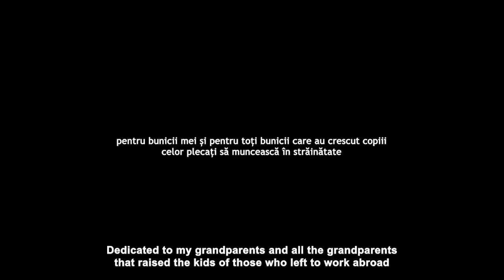OFFICIAL SELECTION CEFF 2022 - MILKLESS - de Lidia Ilie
FĂRĂ LAPTE

Lidia Ilie • 38 min

Ultima speranță a unei bătrâne de a nu fi forțată să-și vândă vaca este întoarcerea ipotetică a norei ei din Italia.

Un fenomen de emigrare masiv văzut prin ochii Auricai Matei, o femeie de 83 de ani care locuiește într-un sat românesc împreună cu soțul ei, Costică, în vârstă de 91 de ani. Ei, ca prea multe alte familii de români, au fost nevoiți să-și crească nepotul de la o vârstă foarte fragedă, întrucât mama lui a plecat la muncă în Italia. După 20 de ani, încă nu s-a întors acasă, iar bunicii trebuie acum să se confrunte cu cea mai mare dilemă a generației lor: dacă să-și vândă vaca, deoarece nu mai sunt capabili fizic să o mulgă. Cumva, ultima speranță a bunicii Aurica de a păstra vaca este întoarcerea norei ei din Italia, definitiv.